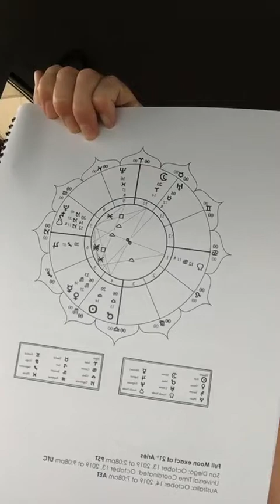3 Tips for the Week! ☺️😬💜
ABOUT: My name is Shawna. I'm a counseling astrologer based in San Diego, California and I offer depth psychological astrology & tarot readings, classes, and moon circles. Find out more about me & my story